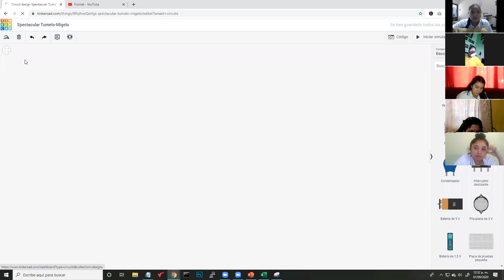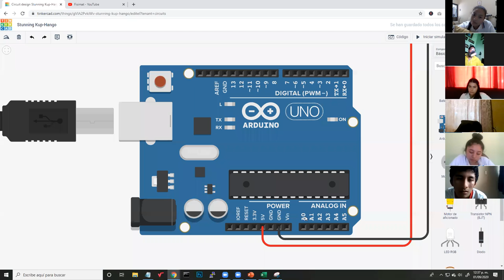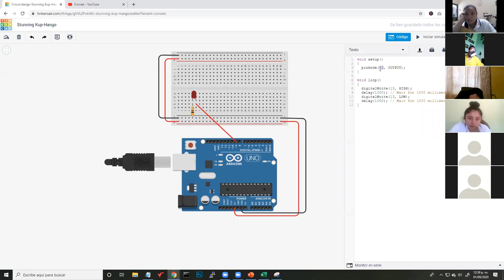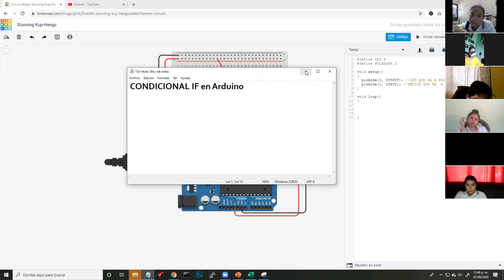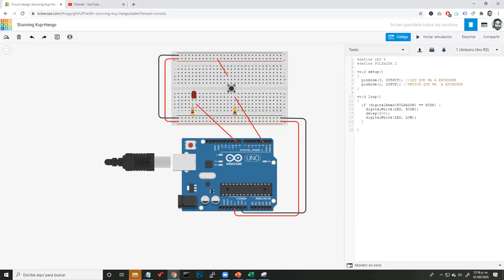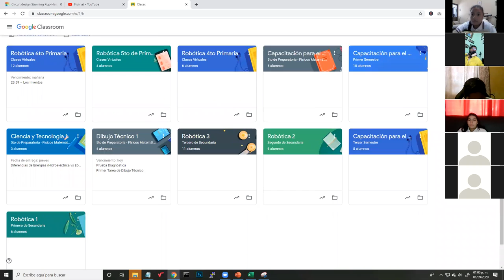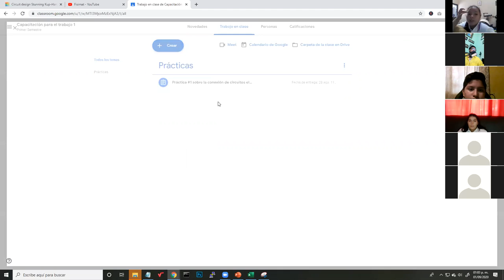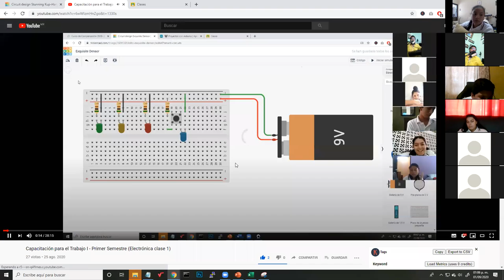Capacitación para el trabajo I - Arduino con Led y Pulsador